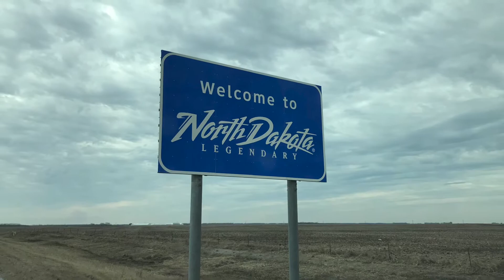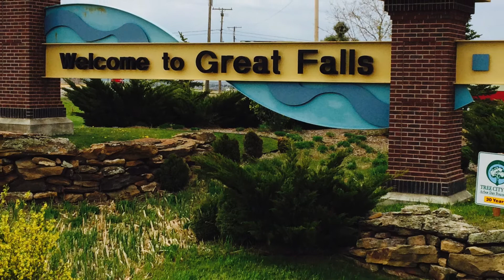Chapter 2.3: Stranded Mid-Air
The 2018 update to by autobiographical video series with a couple of exciting twists